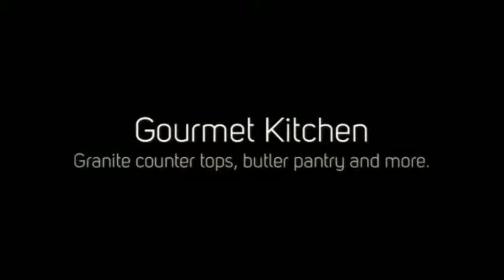16339 Mountain Lane - Cheryl Ginolfi